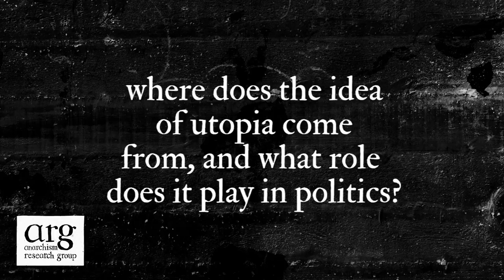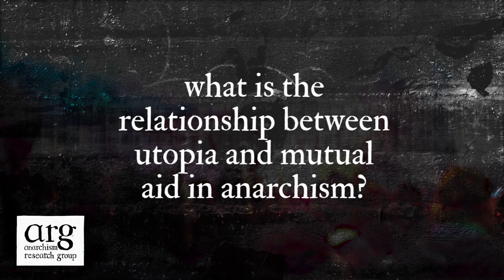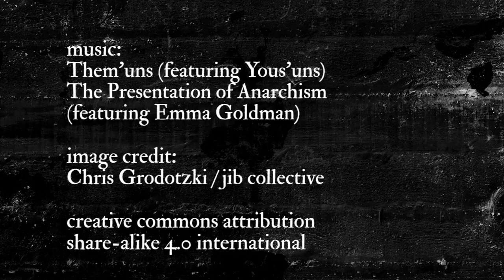Anarchism, Utopia & Mutual Aid | Rhiannon Firth | ARG Episode 11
Rhiannon Firth (UCL Institute of Education) talks to us about utopia in anarchist politics and radicalism in mutual aid from Occupy Sandy to the Covid pandemic.

0:00 Anarchism, utopia & mutual aid
1:12 Utopian thinking in politics
5:41 Anarchist utopias
9:24 Utopia and mutual aid in anarchism
13:50 Covid-19 and anarchist mutual aid

Rhiannon's research explores utopian communities, social movements, radical pedagogy, and DIY-culture. She is interested in radical forms of grassroots action and resistance to structures of domination, and aims to record hidden and marginal histories, ideas and communities and keep social movement knowledge alive.

If you have anything you want to ask or say about the video, pop it in the comments below.

You can find the ARG on Twitter

You can now get your ARG news and updates direct to your inbox.

The music in this video is 'The Presentation of Anarchism (featuring Emma Goldman)' by Them'uns (featuring Yous'uns).

Artwork by Sam G The image in the intro used with permission from Chris Grodotzski/Jib Collective.